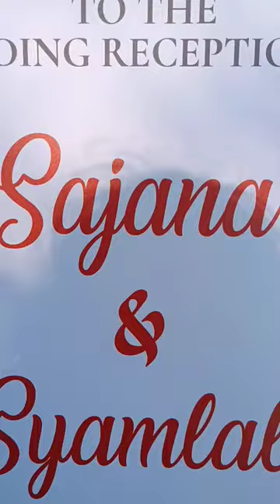sissy❤️mrrg reception#kanbay beach resort kannur🌊shortvideo#